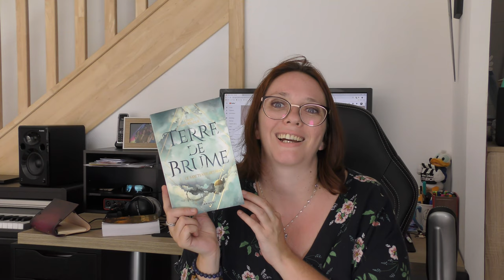AVIS LECTURE 📘 LES REVOLTES DE BOHEN + TERRE DE BRUME T1 📘 (PLIB2019)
Hey ! Me revoilà pour vous parler en vidéo de mon gros gros coup de coeur en fantasy, et d'un autre roman fantasy qui fut une très chouette découverte!!

★ Les révoltés de Bohen - Estelle Faye - Critic

★ Terre de brume - Cindy Van Wilder - Rageot